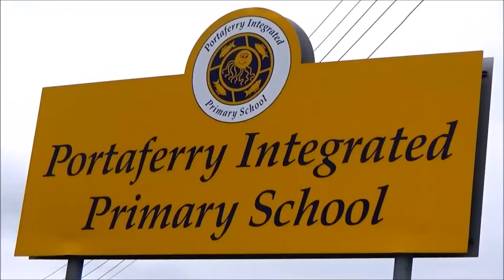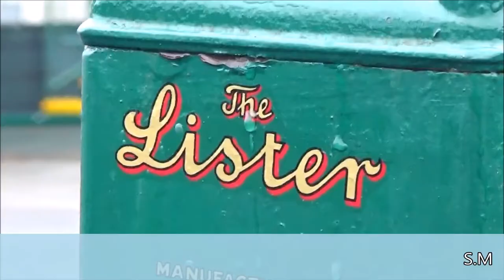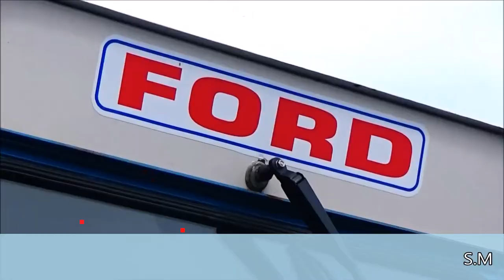Portaferry Intergrated Tractor run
Tractor run at portaferry